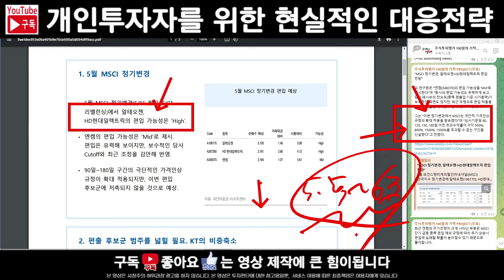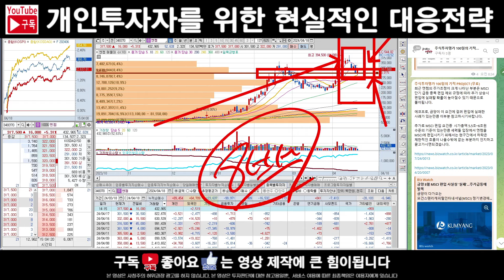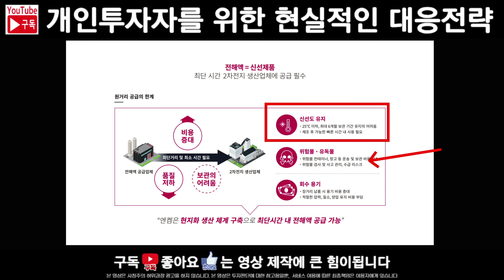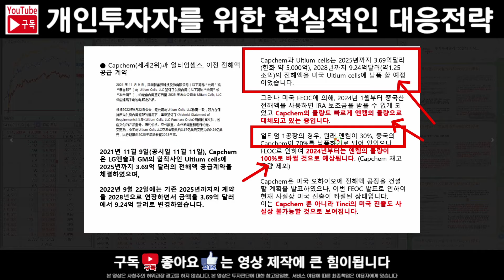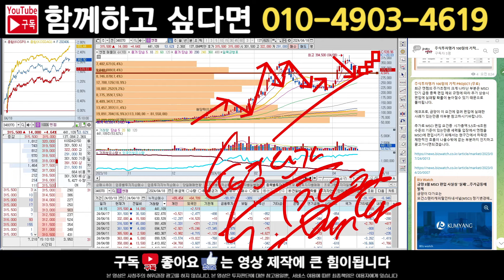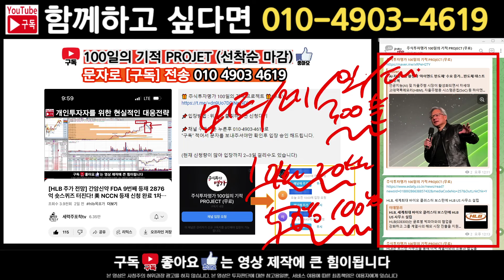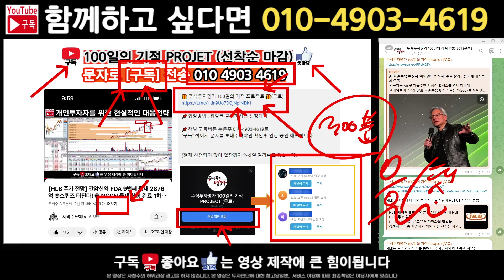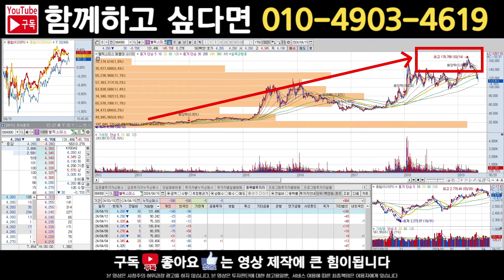[엔켐 주가 전망] 세력들의 기막힌 전략 끝낼 생각 전혀 없네요 30만원 지키는 이유 MSCI 편입 심사 시작! 여전히 세력 물량장악중 흔들고 세력은 더 담았다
🎁 주식투자명가 100일의 기적 프로젝트 🎁(무료)

📌채널 구독버튼 누른후 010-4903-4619로

(현재 신청량이 많아 입장까지 2~3일 걸리수도 있습니다)